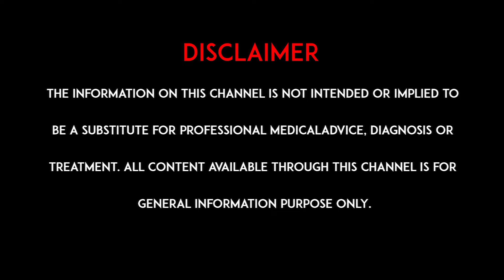మత్యాసనం | Matsyasana To Relieve Pain In Neck & Shoulders | Yoga Guru RR.Prasad | hmtv healthplus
మెడ నొప్పిని ఈ ఆసనంతో దూరం చేసుకోండి  | Matsyasana To Relieve Pain In Neck & Shoulders | Yoga Guru RR.Prasad | hmtv healthplus